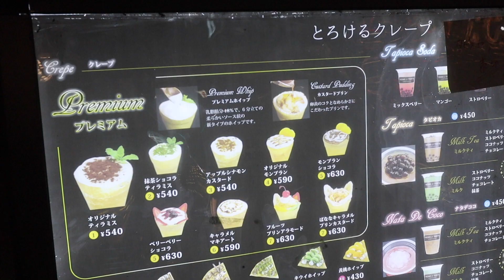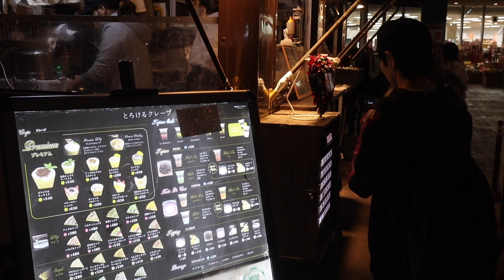TOKYO DOME CITY WINTER ILLUMINATIONS feat LoveLyzKelly & Yuki JapanFries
I met up with LoveLyzKelly and Yuki JapanFries and went to see the Tokyo Dome City Winter Illuminations! Japan has really beautiful and festive light displays during this time of year and this was my first time seeing them! Tokyo Dome City has so much to do! Next time I might try the rollercoaster!
Thank you so much to Kelly and Yuki for meeting up with me, it was so awesome to film with you!

Please check out LoveLyzKelly and Yuki JapanFries!

MUSIC
DOMINANT
Support the artist

ANDREW APPLEPIE
Support the artist